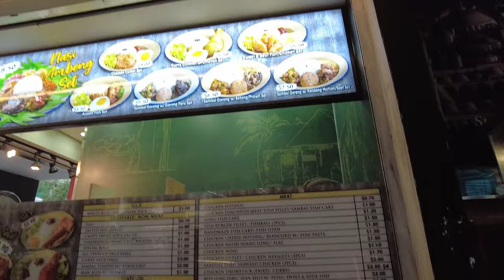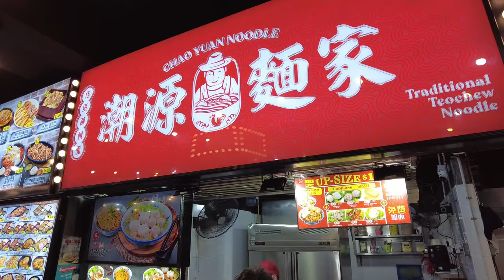Walking at Lavender Neighbourhood (My old neighbourhood)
Always brings good memories when I'm back in SG. Lavender is just at the edge of the Central Business District, very convenient to go to any parts of Singapore. Lavender offers good eating and leisure places too.

My equipments:
DJI Pocket 2 with neck mount
Sony ZV-1
Sony A6400
DJI Air 2s
DaVinci Resolve